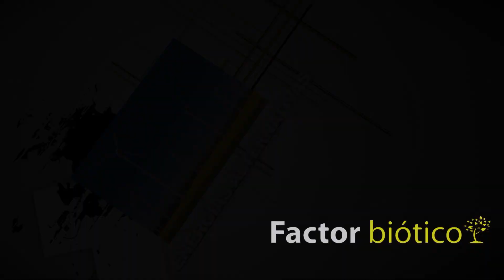Jairo Restrepo sobre tecnologias y Suelos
Visita de Jairo Restrepo a la ciudad de Mendoza, Argentina en septiembre de 2022